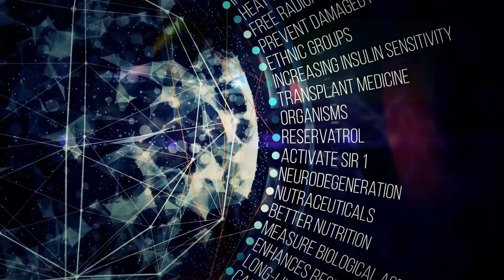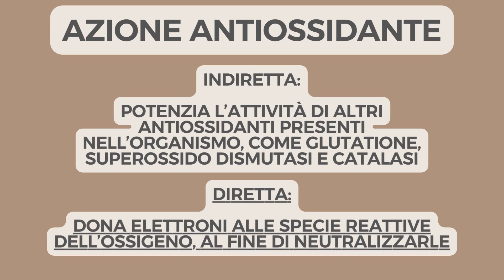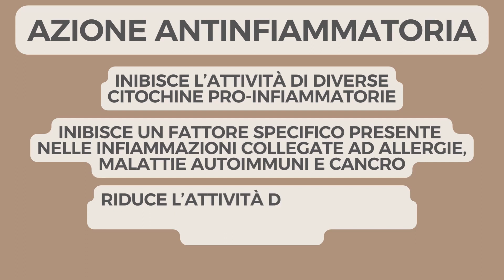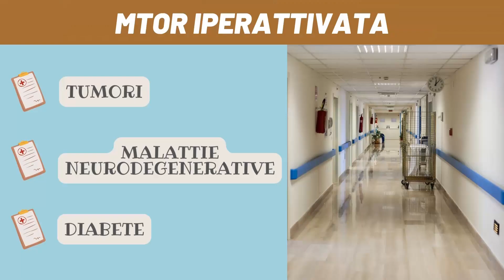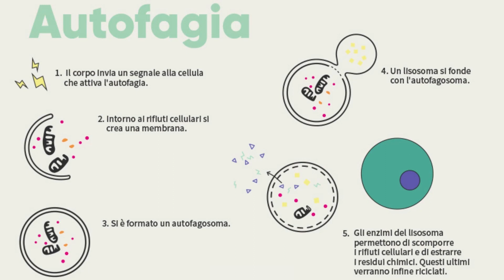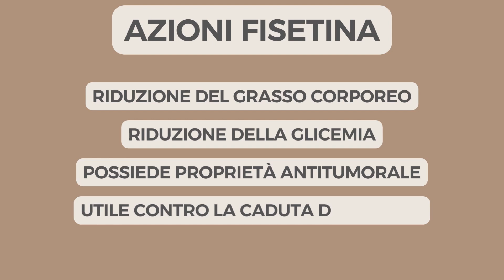La FISETINA può PROLUNGARE la durata della VITA?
Iniziamo il nostro percorso alla scoperta dell'anti aging parlando della Fisetina, importante molecola anti invecchiamento. È vero che il suo utilizzo può aiutarci a migliorare il nostro benessere ed allungare la durata della nostra vita? Scopriamolo insieme, analizzando questa sostanza poco conosciuta!

☼ Chi sono:
Sono Alberto Zippo e sono un cultore del benessere a 360°.
In questo canale esprimo considerazioni ed esperienze riguardanti:
- alimentazione sana,
- prodotti naturali per la cura della persona,
- allenamento sostenibile.
Tutto quello che pubblicherò su questo canale ha lo scopo di creare una maggiore conoscenza e consapevolezza in chi è interessato ai suddetti argomenti.
Per contattarmi, clicca nell'area "Dettagli" all'interno della sezione "Informazioni" (visualizzabile solo in modalità PC).
Un abbraccio
Alberto Zippo

Le informazioni espresse dal sottoscritto sono puramente esperienziali.
Si tratta semplicemente di mie opinioni derivanti dal mio vissuto, che condivido con piacere al solo scopo di fornire spunti di riflessione, nella certezza che ragionerai con la tua testa e prenderai le tue decisioni in autonomia!
Ciò che verrà detto NON è da intendersi come consiglio di natura terapeutica o comunque destinato a sostituire la consulenza medica professionale e non deve essere considerato come un consiglio sulla salute o personale.
Pertanto, ogni scelta alimentare presa sulla base delle informazioni divulgate, è da intendersi di personale responsabilità.